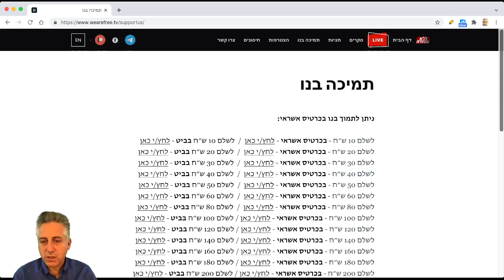ראיון חירום עם עו"ד אורלי ירון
לצפייה בראיון המלא לחצו